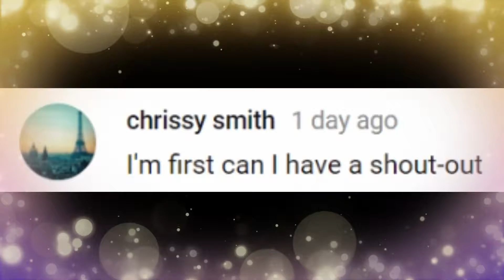Body Spray Slime With Shout Outs! Gain More Subscribers fast